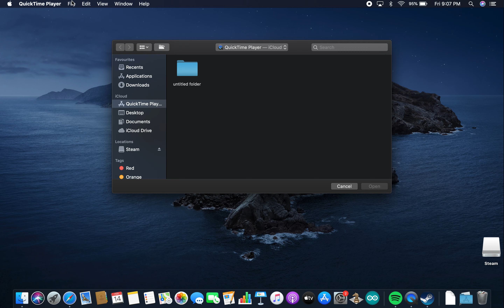zombsroyale thing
im bad at this don't judge me